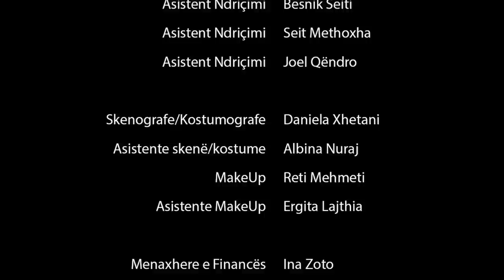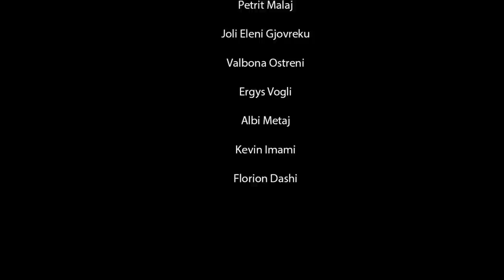SEZONI 2, Seriali "NINA" - Episodi 10 "Ndodh qe ne fund fillojne gjera te reja" (Eposodi i fundit)